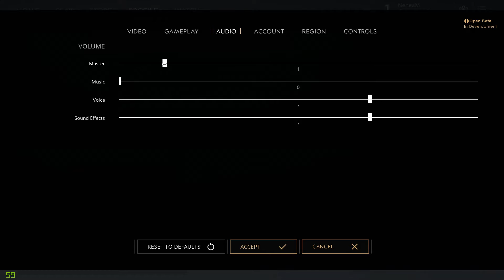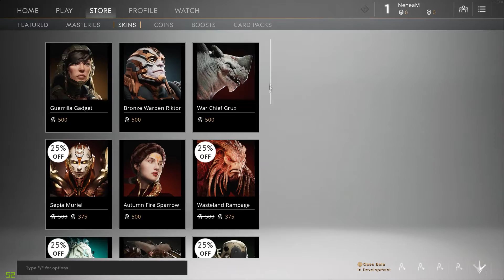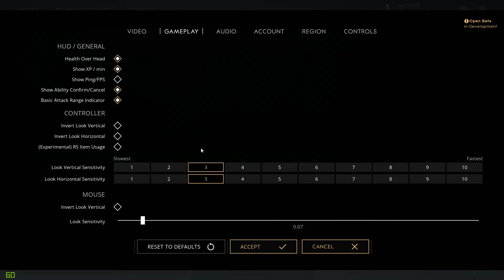Paragon - First Impressions Gameplay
● Daca vrei sa continui aceasta aventura apasa pe butonul de LIKE si SHARE!

● Vrei promovare?